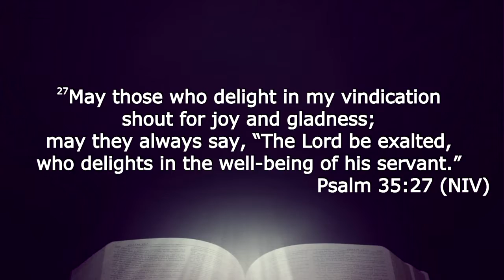Legacy: Part Ten A Secured Financial Life 04/30/17